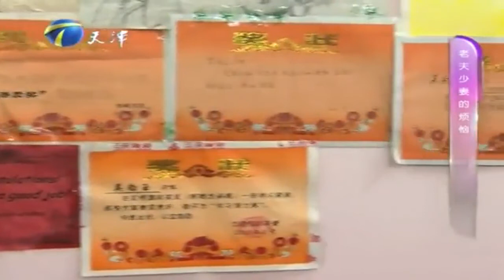生活艰辛一月需要还款六千，儿子要学费妻子着急开骂丨保卫爱情